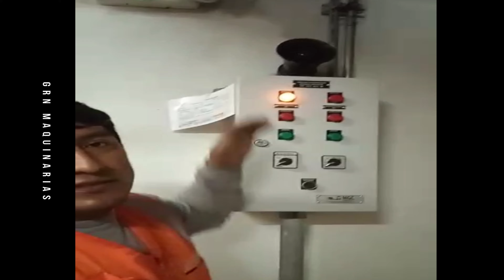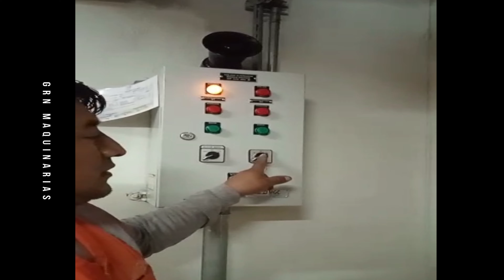Bomba sumidero principio de funcionamiento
Algunas recomendaciones y consejos de un sistema sumidero.